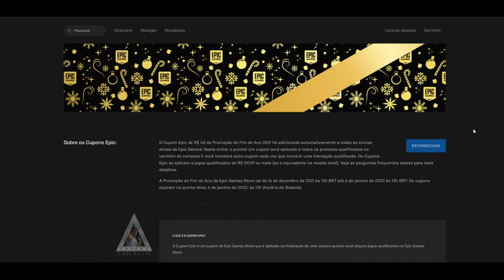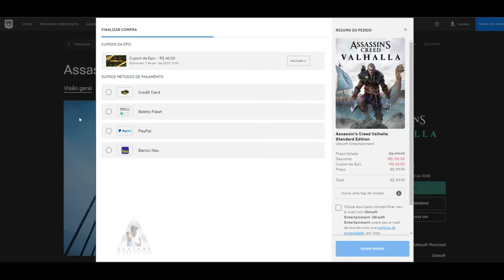CORRE PESSOAL!!! ÉPIC DÁ 40 REAIS DE DESCONTO NA SUA COMPRA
Muito obrigado.